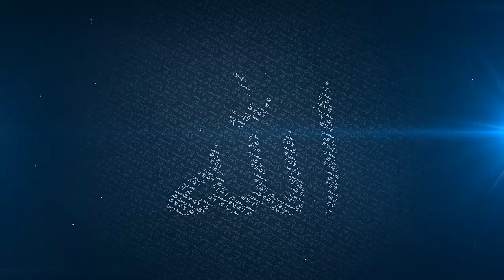13 Life of Khabbab Al Arat (R.A) and Khalid Ibn Walid (R.A) - Mufti Menk - Ramadhan 2014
13 Khabbab Al Arat (R.A) and Khalid Ibn Walid (R.A) - Getting to Know The Companions (R.A) - Mufti Menk - Ramadhan 2014